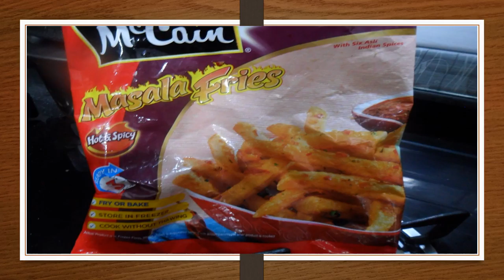Spicy Fries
EASY SNACK : SPICY FRENCH FRIES RECIPE LINK :